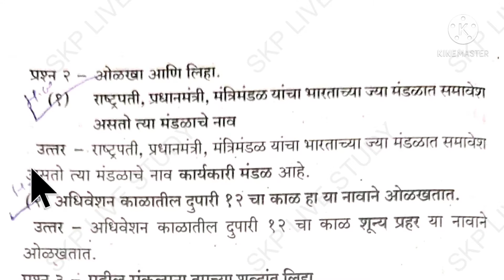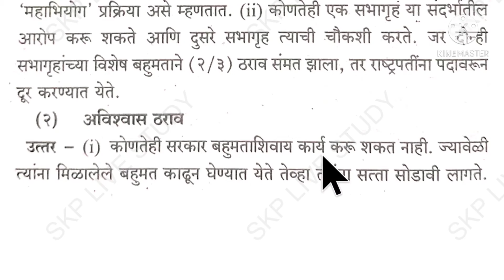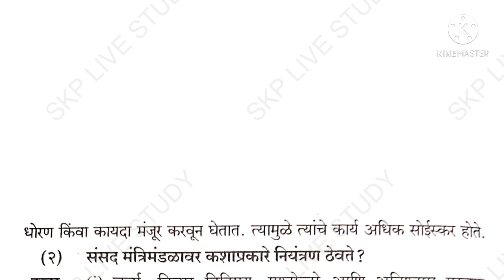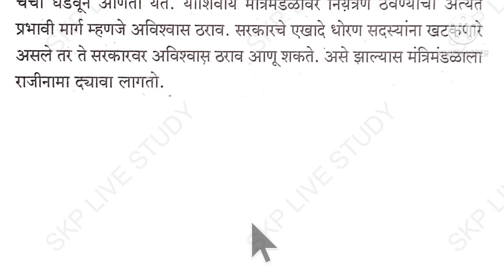३.केंद्रीय कार्यकारी मंडळ स्वाध्याय l 3.kendriy karykari mandal swadhyay lclass 8 lवर्ग८ lstd 8 l8vi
३.केंद्रीय कार्यकारी मंडळ स्वाध्याय l 3.kendriy karykari mandal swadhyay lclass 8 lवर्ग८ lstd 8 l8vi